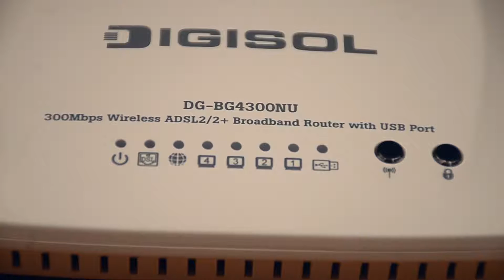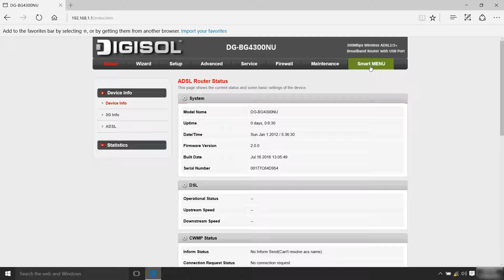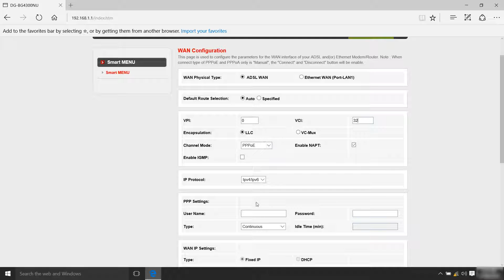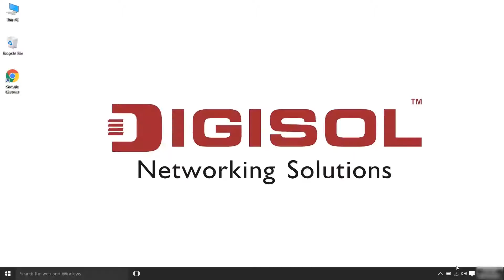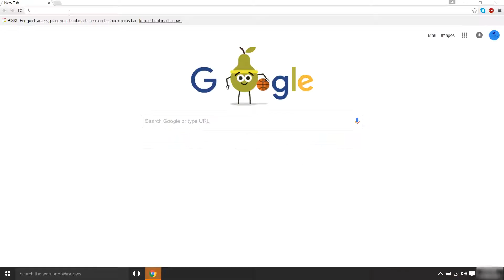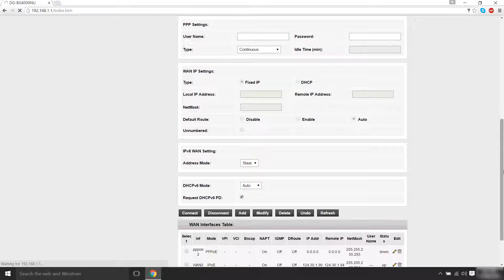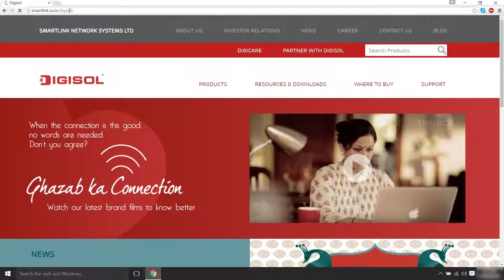DG-BG4300NU - Router Set Up Guide - Malayalam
This Video is a easy set up guide in Malayalam for DIGISOL DG-BG4300NU , 300Mbps Wireless ADSL 2/2+ Broadband Router with USB Port.

DIGISOL Wireless broadband router DG-BG4300NU ) is high-performance ADSL router providing downstream speed of up to 24Mbps and upstream speed up to 1Mbps. It provides one RJ11 telephone Port for ADSL connection, four RJ45 Ethernet interfaces for connecting to notebook/desktop computer or other network devices, One USB 2.0 Port for connecting popular 3G Datacards & Mass Storage. DIGISOL DG-BG4300NU  has Web-based graphic user interface (GUI), which allows user to easily configure the settings and connect to ISP. It also provides detailed information like flow statistics, connection status, etc.